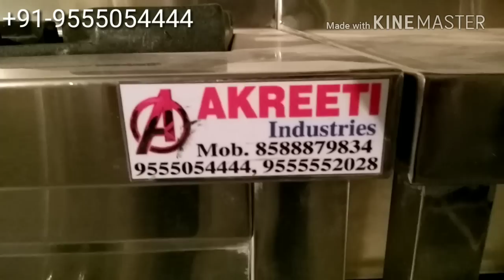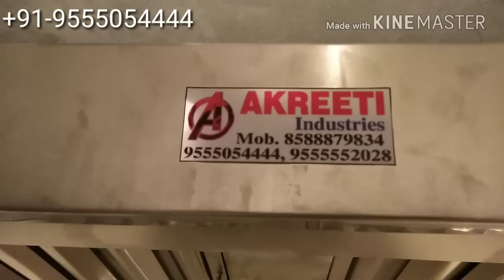रेस्टोरेन्ट / होटल किचन Restaurant / Hotel Kitchen Designing setup ideas in Hindi Urdu English.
In these video you will get idea of setting restaurant kitchen.